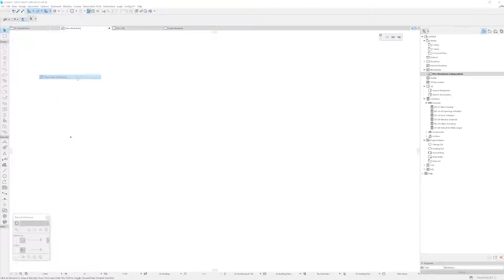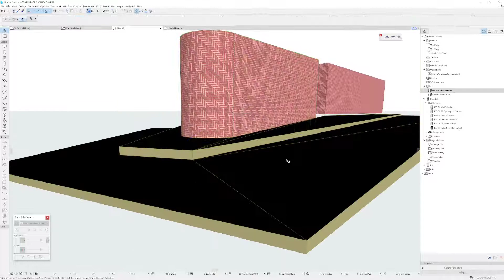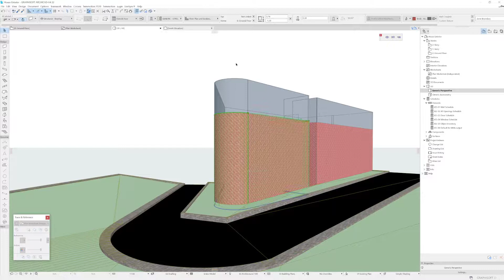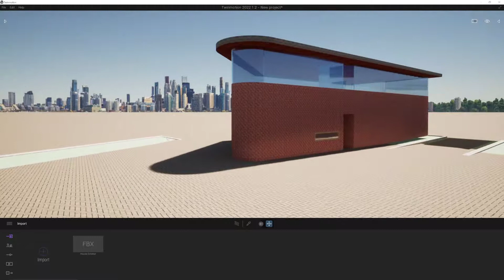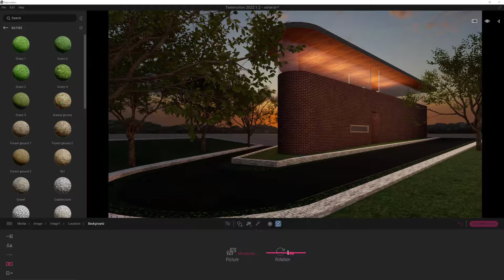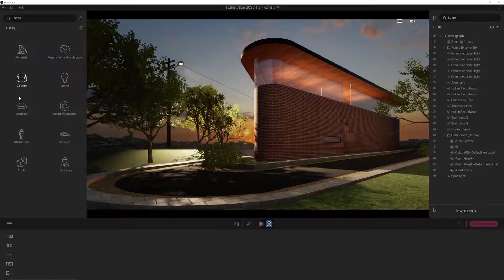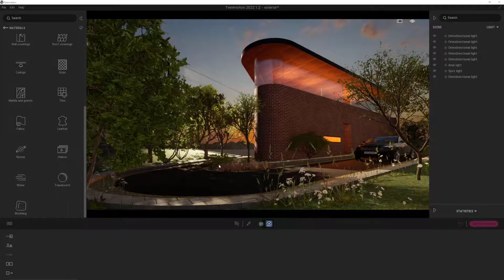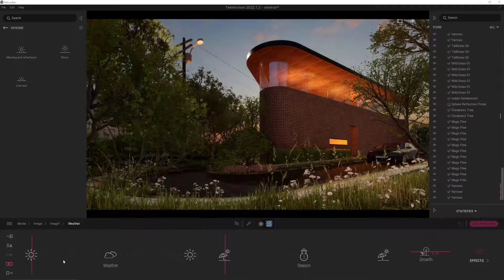MAKING OF EXTERIOR SCENE | TWINMOTION | Speed Art | #2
Hello,
This is a speed challenge project #3 using Twinmotion and and Archicad and 40 minutes of FUN :)
I really enjoy using Twinmotion as a visualization software Whether I am doing architecture, interior design projects or just for fun. I believe that Epic Games will keep developing this software and keep surprize us as always and finally, we will have the best architectural visualization software.